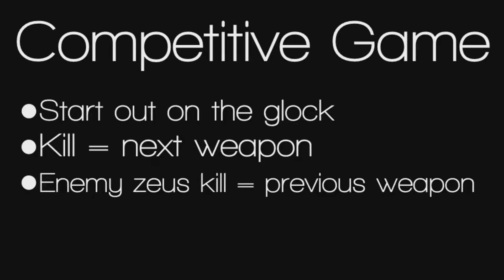CS:GO - 1V1 Gun-Duel w/TacticalElephant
I take on another Youtube in a Gun Duel!

Rules:
-We each start of with a glock if you get a kill with this weapon you can proceed to the next weapon. For example if you kill someone with a glock, you can use the dualies.
-However if the other person gets a zeus/knife kill you get set back a weapon, so if you were at the dualies, you get set back to the glock.
-The one who got the furthest when the game is over wins!
-It's basically just a competitive 1v1 Arms Race
MAY THE BEST MAN WIN! (me)